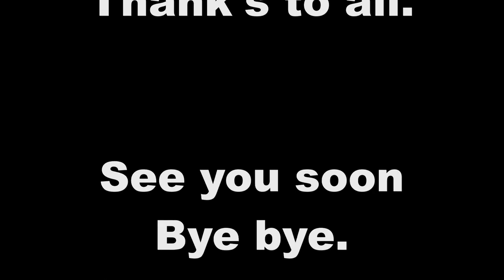Indoor ultralight blimp. Hahnweide 2011.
Radio control Ultralight blimp indoor during welcome dinner party on friday evenning at airshow oldtimer weekend in Hahnweider on september 2011.
very nice show of many planes and warbird ( p51 mustang spitfire seafury p40 curtiss dakota ju 52 bleriot fokker & so many other stuning machine) thank's to organisation